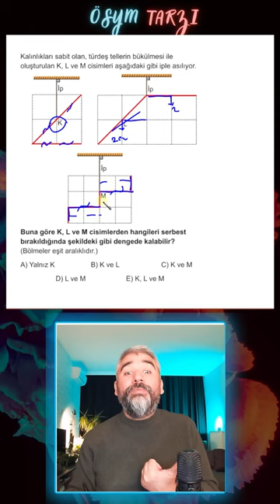Kütle Merkezi +1 Net Fizik Soru Çözümü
ÖSYM Tarzı